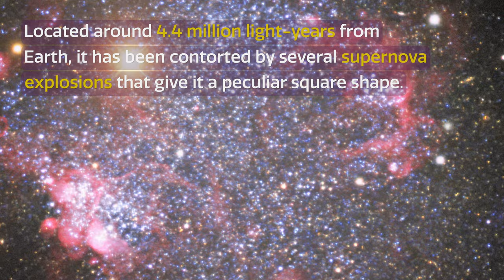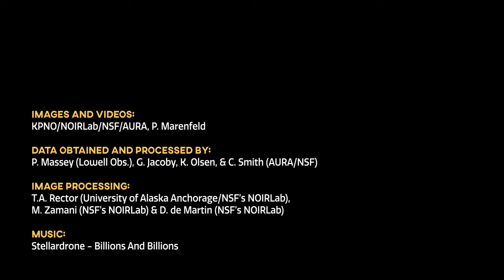CosmoView Episode 29: The Cosmic Jewels of Sextans A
The dwarf galaxy Sextans A is a cosmic jewelry box filled with bright young stars. Located around 4.4 million light-years from Earth, it has been contorted by several supernova explosions that give it a peculiar square shape. The galaxy overflows with young, blue stars and red-hued star-forming regions. This glittering image was taken at the Nicholas U. Mayall 4-meter Telescope at Kitt Peak National Observatory in Arizona.

Credit:
KPNO/NOIRLab/NSF/AURA, P. Marenfeld
Data obtained and processed by: P. Massey (Lowell Obs.), G. Jacoby, K. Olsen, & C. Smith (AURA/NSF)